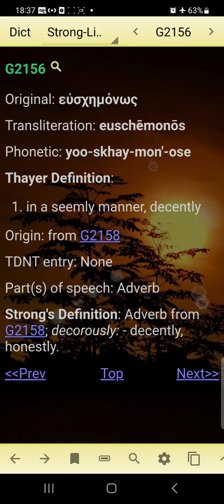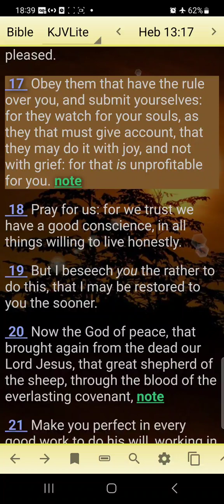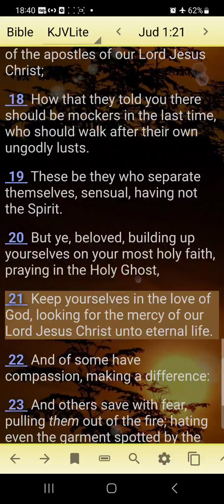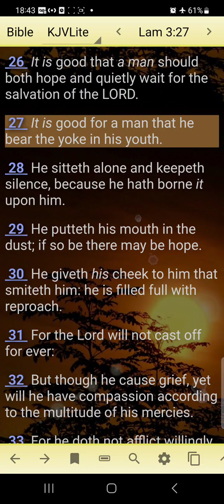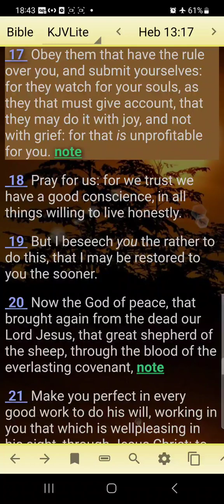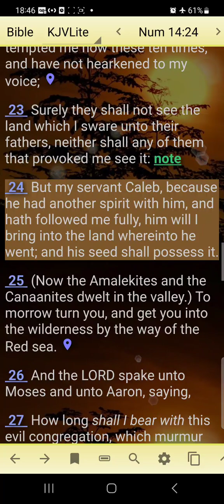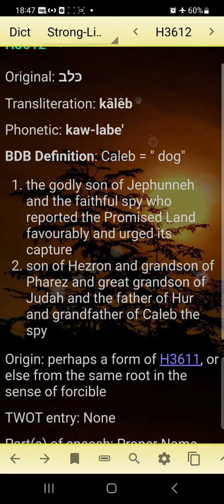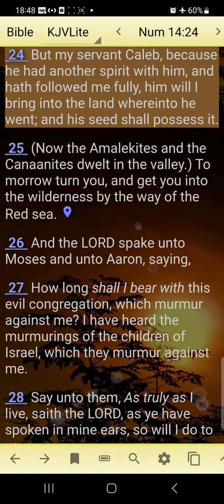And hath followed me fully